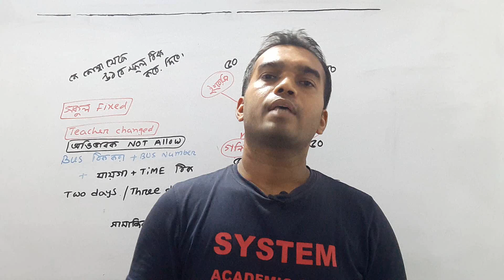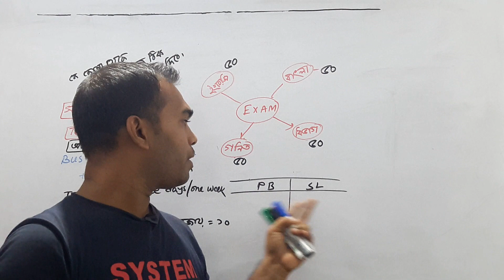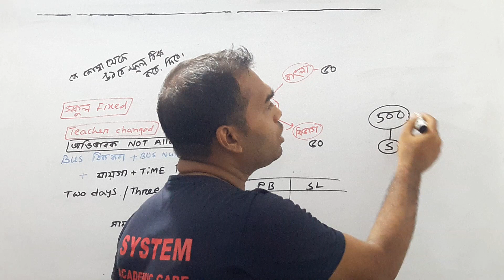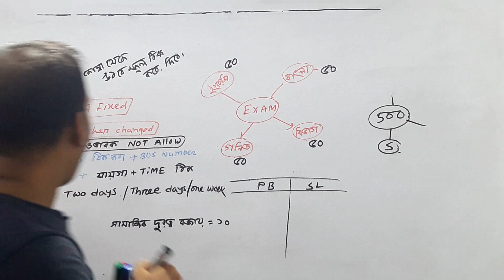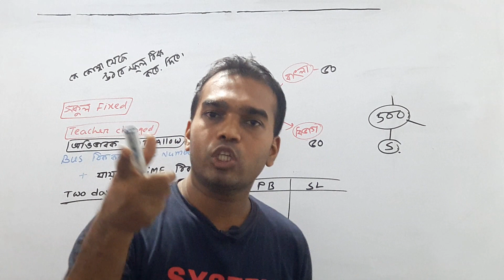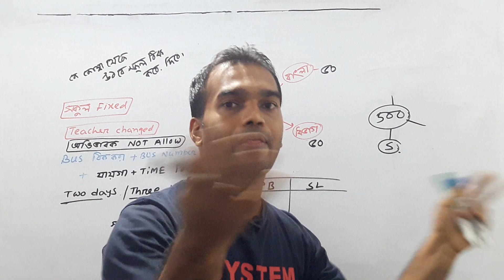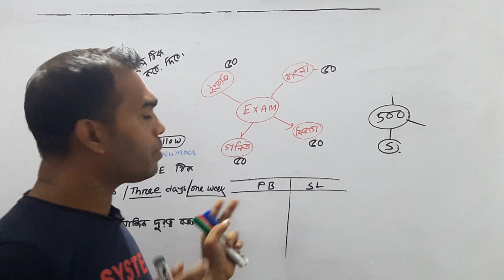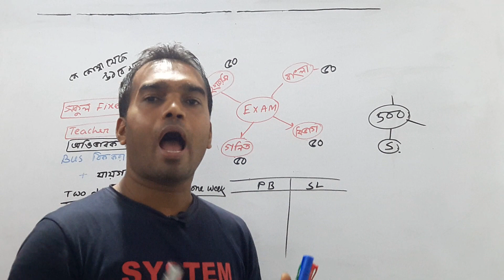অটোপাশ / কিভাবে নিতে হবে পরিক্ষা II AUTOPAS OR EXAM II MASTER PLAN HOW TO TAKE EXAM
SYSTEM ACADEMIC CARE
THIS IS A EDUCATIONAL CHANEL. HI, I AM  SUMON AHMED, DIRECTOR  SYSTEM ACADEMIC CARE. 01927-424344
79, WEST KAFRUL TALTOLA, DHAKA 1207.